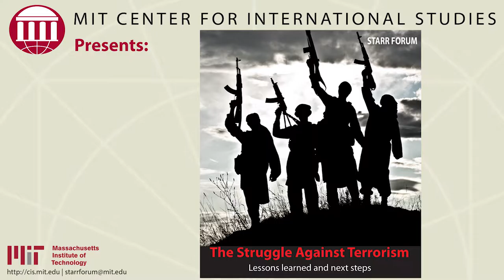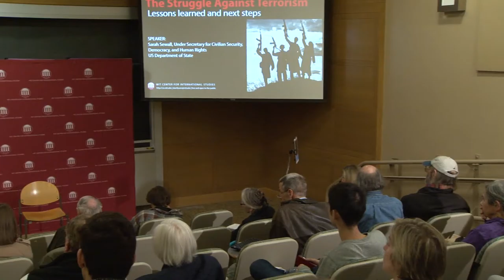Starr Forum: The Struggle Against Terrorism: Lessons Learned & Next Steps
November 22, 2016 - 4:30pm to 6:00pm

Counter-terrorism discussion with Under Secretary of State Sarah Sewall

About the speaker:
Dr. Sarah Sewall is a longtime expert on civilian security and human rights. Dr. Sewall was sworn in as Under Secretary for Civilian Security, Democracy, and Human Rights on February 20, 2014. She serves concurrently as the Special Coordinator for Tibetan Issues. Over the previous decade, Dr. Sewall taught at the Harvard Kennedy School of Government, where she served as Director of the Carr Center for Human Rights Policy and directed the Program on National Security and Human Rights.

Dr. Sewall has extensive experience partnering with the U.S. armed forces around civilian security. At the Kennedy School, she launched the MARO (Mass Atrocities Response Operations) Project to assist the U.S. military with contingency planning to protect civilians from large-scale violence. She was a member of the Defense Policy Board and served as the Minerva Chair at the Naval War College in 2012. She also led several research studies of U.S. military operations for the Department of Defense and served as the inaugural Deputy Assistant Secretary of Defense for Peacekeeping and Humanitarian Assistance in the Clinton Administration. Prior joining the executive branch, Dr. Sewall served for six years as the Senior Foreign Policy Advisor to U.S. Senate Majority Leader George J. Mitchell and earned a Ph.D at Oxford University, where she was a Rhodes Scholar.